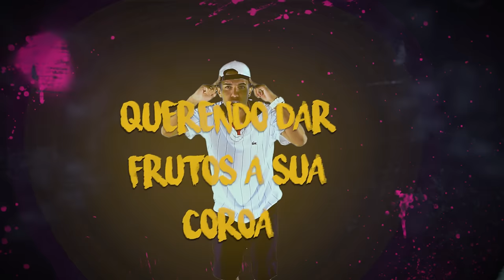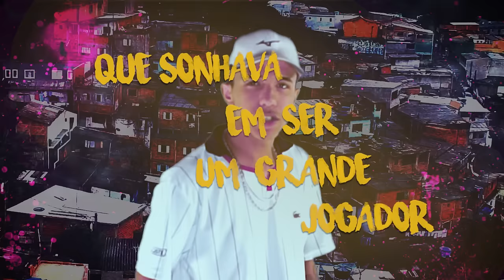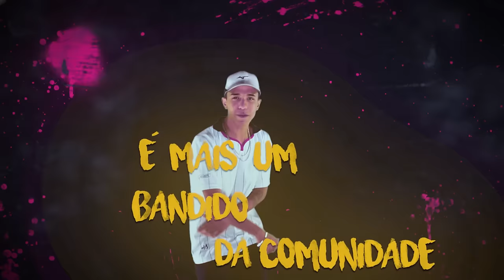Mc Jotha T. - Menino do Gueto [Web Lyric Oficial] Prod. Dj Rhuivo.